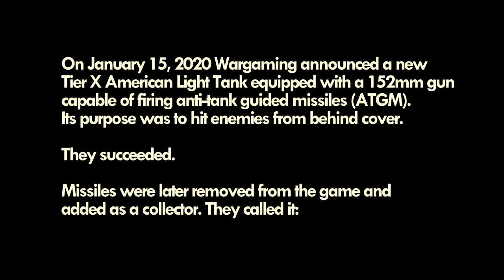TOP GUN SHERIDAN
The danger zone literally